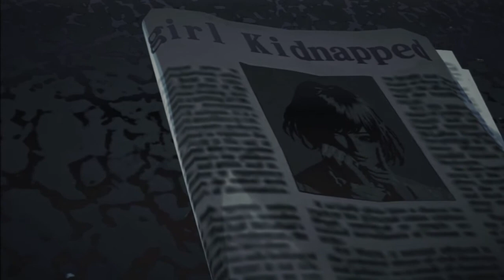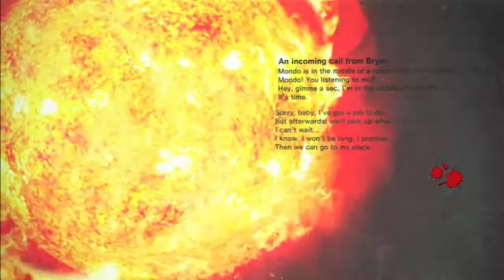Killer is Dead Gameplay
This is a sick ass game with a lot of killing involved hope u guys enjoy.